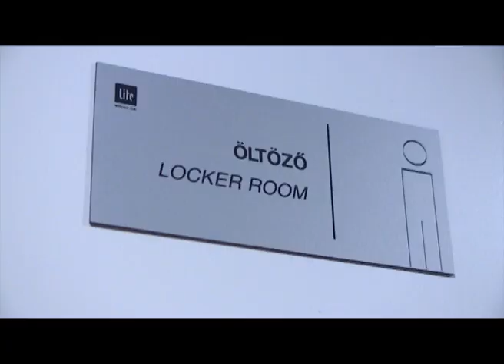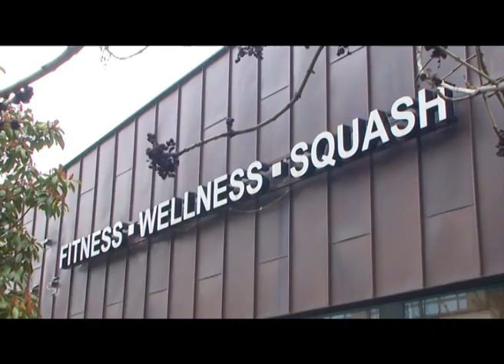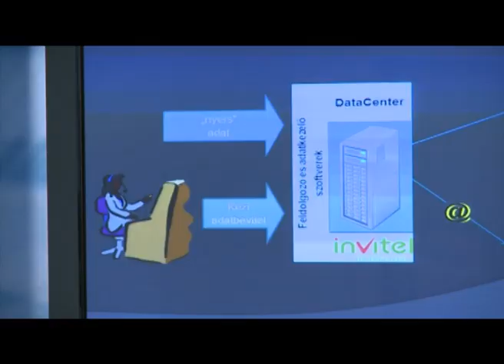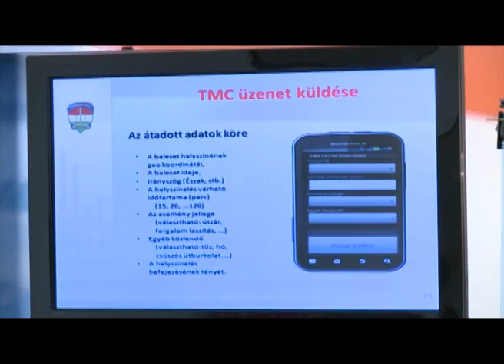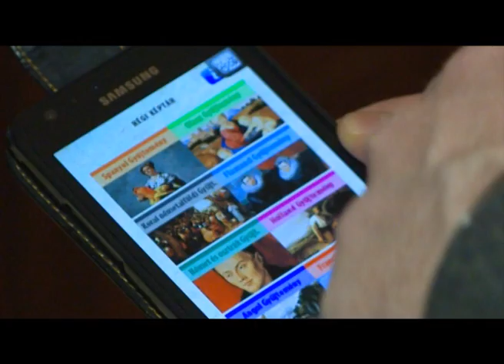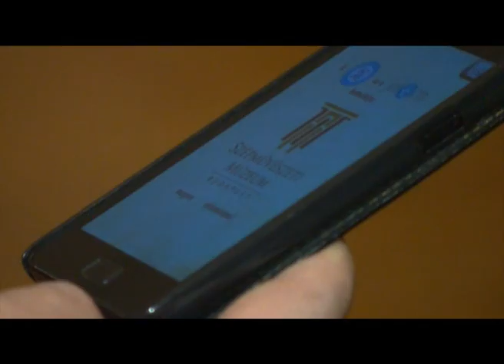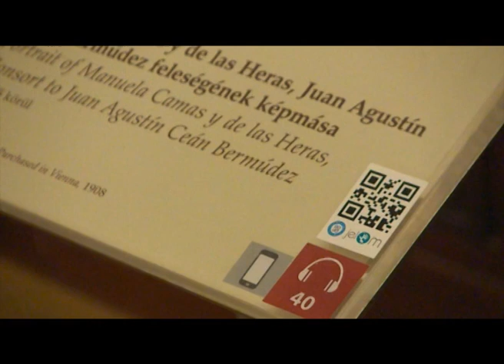Hegyvidéki hírek - 2013. április 8.